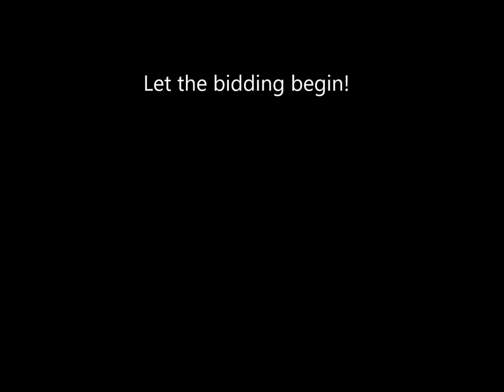antique bedroom suite What is it worth?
1880's bedroom suite, pristine condition, dresser, mirror, chest, bed, 2 night stands, OrlandoEstateAuction.com May 2018 sold at auction